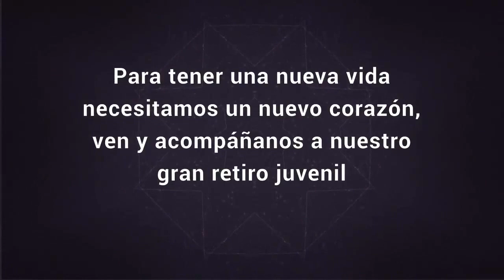Un nuevo corazón - Retiro Juvenil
Retiro Juvenil
Sábado 6 de agosto
Q.200.00 por persona
Años Maravillosos
Km. 30.5 Carretera al Atlántico.
Iglesia de Dios Evangelio Completo
Barrio Colombia.